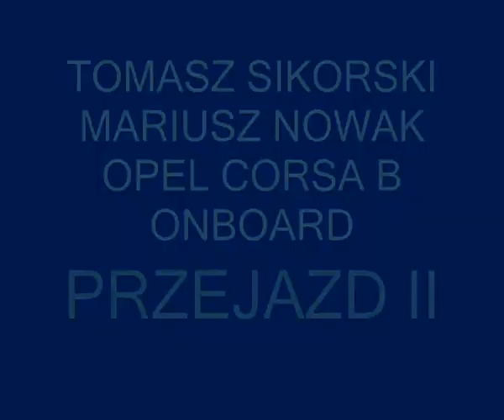Supersprint Sosnowiec 11.09.2011 SIKORSKI/NOWAK OPEL CORSA B PRZEJAZD II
PRZEJAZD ZAŁOGI TOMASZ SIKORSKI, MARIUSZ NOWAK
Supersprint o Puchar posła na sejm Jarosława Pięty 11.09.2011 Sosnowiec OPEL CORSA BONBOARD